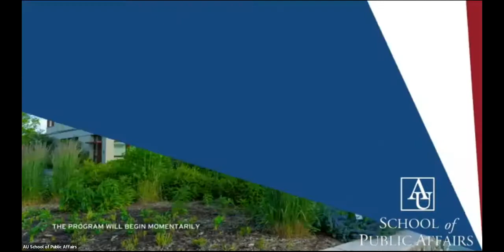"Women on Wednesdays": Kati Marton: “The Chancellor: The Remarkable Odyssey of Angela Merkel”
New York Times best-selling author and award-winning journalist Kati Marton discusses her book, The Chancellor: The Remarkable Odyssey of Angela Merkel, the “definitive biography of German Chancellor Angela Merkel, detailing the remarkable rise and political brilliance of the most powerful—and elusive—woman in the world.”